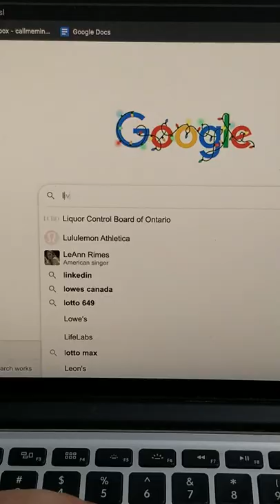CAN'T BELIEVE I FOUND THIS IN MY ATTIC..!? PT 1!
I CAN'T BELIEVE THIS HAPPENED...!? Full video on my YouTube!